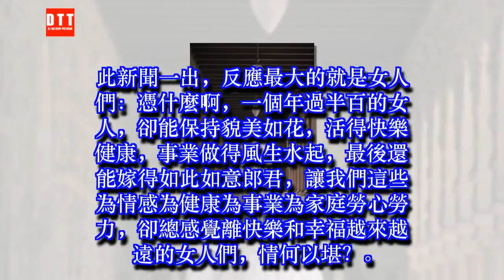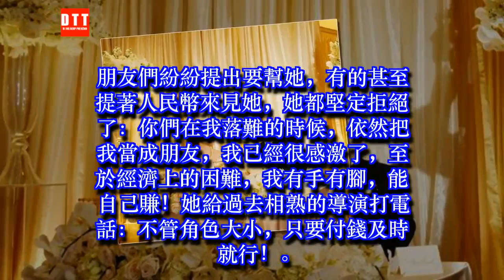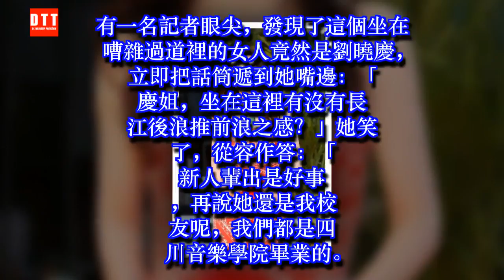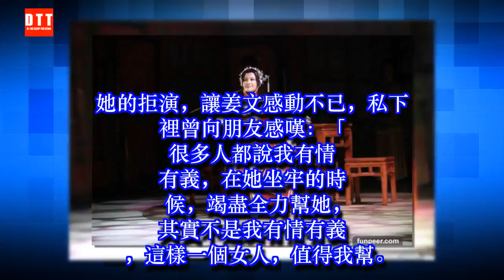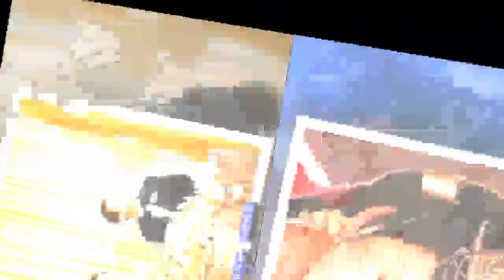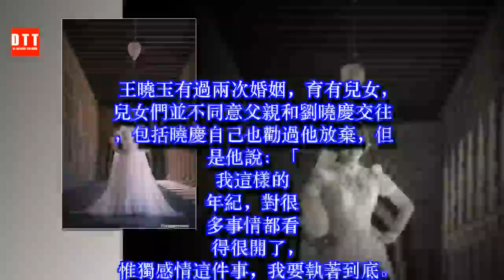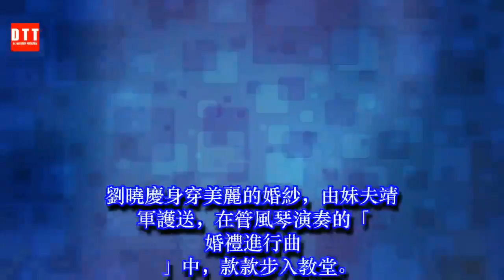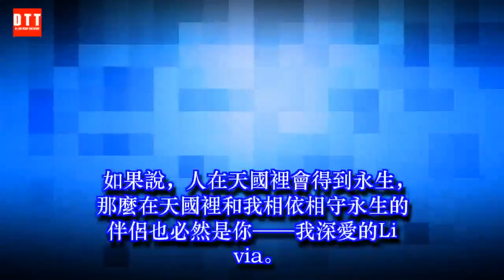她48歲進監獄，如今她60歲身材豐滿如18歲，再嫁豪門！一個年過半百的女人卻能保持貌美如花？ ✔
✔ MC Network [ 36 寵物 ] 她48歲進監獄，如今她60歲身材豐滿如18歲，再嫁豪門！一個年過半百的女人卻能保持貌美如花？
我認真的看完了她的故事，一個傳奇的女人。很多人對她不屑甚至嗤之以鼻，但她面對生活的種種挫折，堅強樂觀的面對，值得我們每個人學習。

女人本該如此一一劉曉慶她怎樣站起來的，女人要學會像草一樣堅韌！
2013年演藝圈最令人吃驚的新聞，莫過於著名影星劉曉慶，以58歲的「高齡」在美國風光出嫁。新郎是將門之後、香港商人王曉玉，據說對方對她一往情深、追求多年。

此新聞一出，反應最大的就是女人們：憑什麼啊，一個年過半百的女人，卻能保持貌美如花，活得快樂健康，事業做得風生水起，最後還能嫁得如此如意郎君，讓我們這些為情感為健康為事業為家庭勞心勞力，卻總感覺離快樂和幸福越來越遠的女人們，情何以堪？